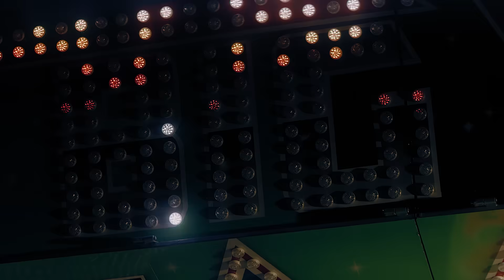Kontoführungsgebühren? Könnt ihr euch sparen!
Du willst Zeit und Geld sparen? kein Problem! Das Girokonto MeinKonto der Volksbank BraWo ist kostenlos! Mehr erfahren und innerhalb von nur 10 Minuten wechseln